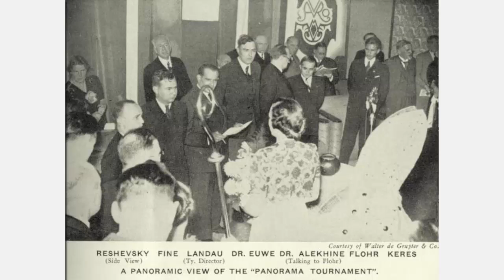GM Ronen Har-Zvi's Greatest Hits! - Avro 1938 - at Chessclub.com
In this episode of his weekly show, Ronen Har-Zvi tells us about the AVRO 1938 tournament, arguably the strongest chess event ever held in history. Ronen has been presenting us with the chess geniuses of the 1920's and 1930's in the previous episodes of his show, and now he takes us back to almost a century ago, when 4 world champions (2 former wc's: Capablanca and Euwe; one reigning wc: Alekhine and one future wc: Botvinnik)and the rest of the chess elite (Keres, Fine, Reshevsky and Flohr) crossed their Kings and Queens over the board in the Netherlands. Keres won in a very convincing way, finishing unbeaten. The tournament, though not officially, was considered a sort of candidates' event, with the winner regarded as the possible challenger to the Chess Crown. Unfortunately, WWII broke loose, and the hope for a match vanished for the years to come. Alekhine died in 1946, so the throne went vacant. FIDE organized quintuple round-robin tournament played to determine the new World Chess Champion in 1948. Mikhail Botvinnik won the five-player championship tournament, beginning the era of Soviet domination of international chess that would last over twenty years without interruption. An important piece of chess history, presented by our GM Ronen Har-Zvi, which will for sure delight all the chess fans!